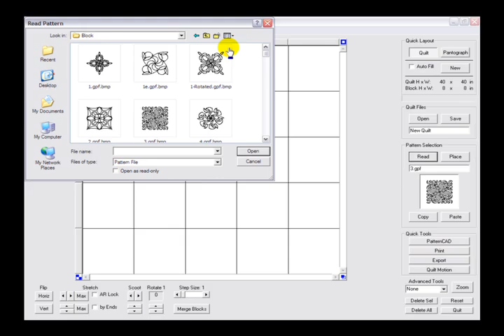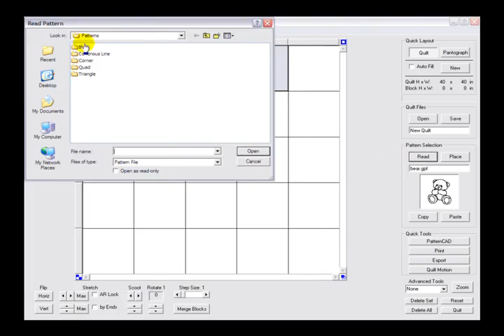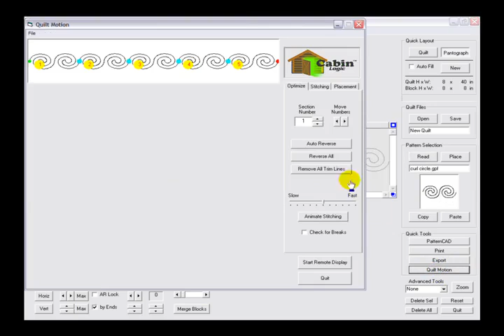Quilt Cad and Quilt Motion general overview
This is a basic overview of how QuiltCAD and Quilt Motion work together.